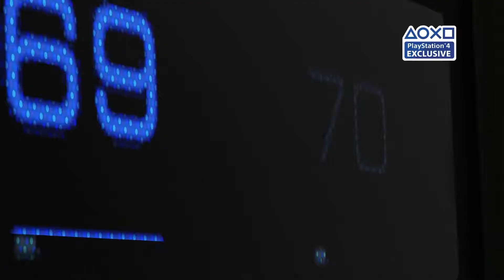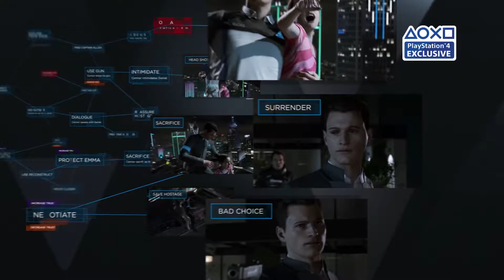Detroit - E3 2016 trailer